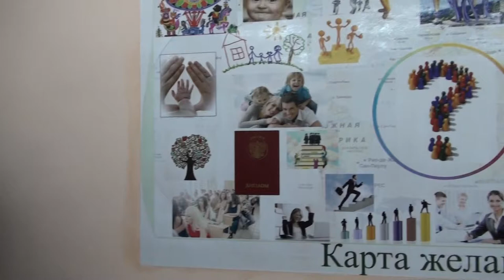Открытие нового зала в НТБ.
Проект "Территория общения"